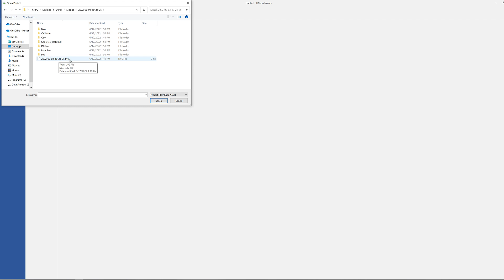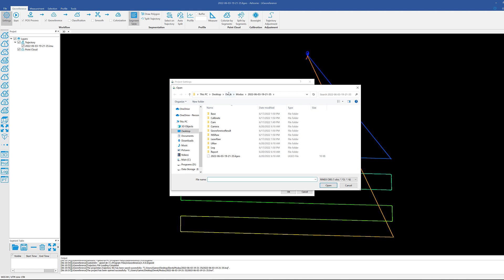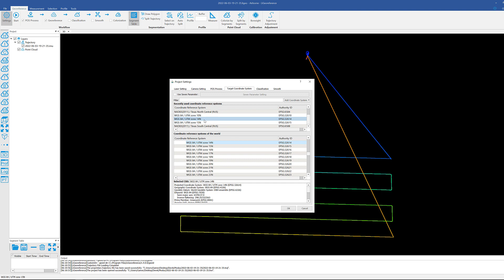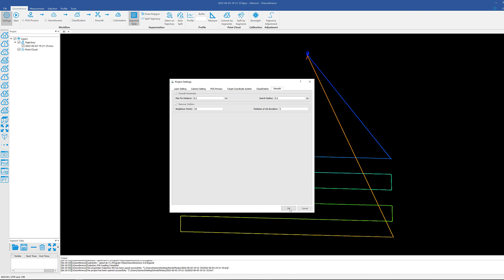Creating a New Project in LiGeoreference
Learn how to set up a new project in LiGeoreference and what settings are the most critical to get right.

For more tips, tricks, and guides on other topics having to do with LiGeoreference visit our knowledge base

To see all the products and services we provide visit our